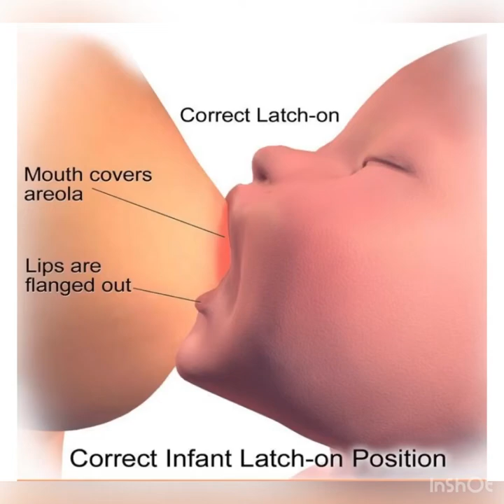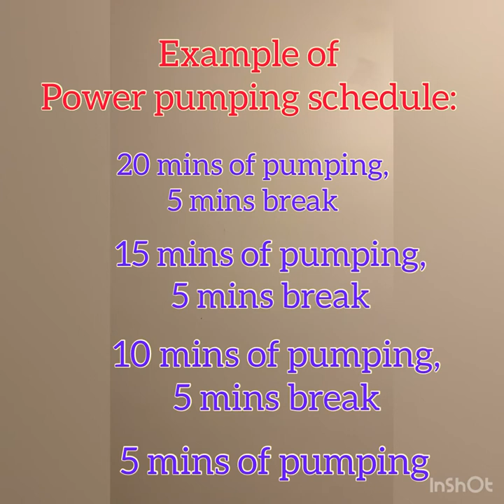Successful breastfeeding tips